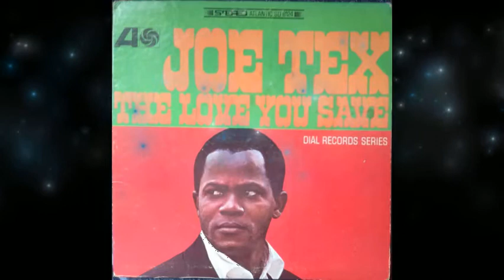I'm a man - Joe Tex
The Love You Save - 1966